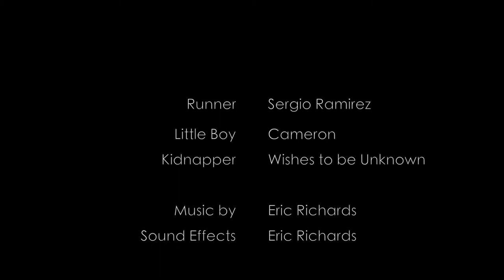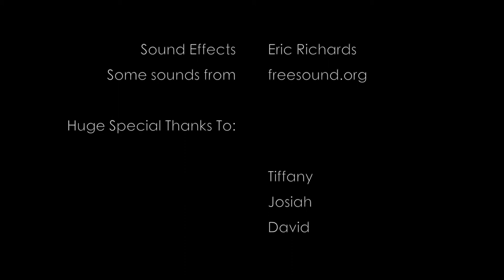Colorado Film School Project 1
Here is my Project 1 for my film school!! This one is interesting and has some deeper meaning behind it. I hope you all enjoy! :)